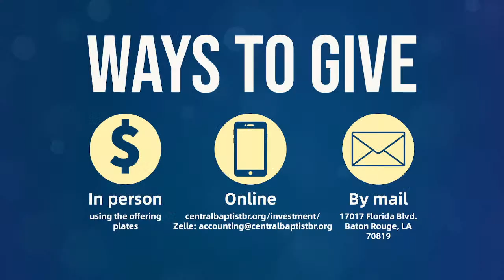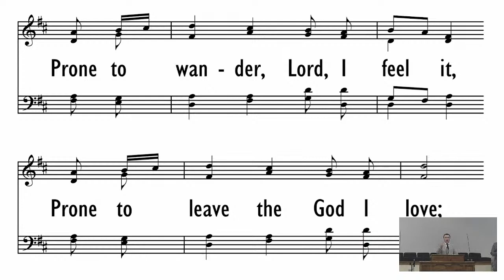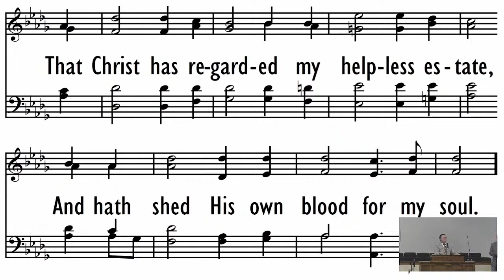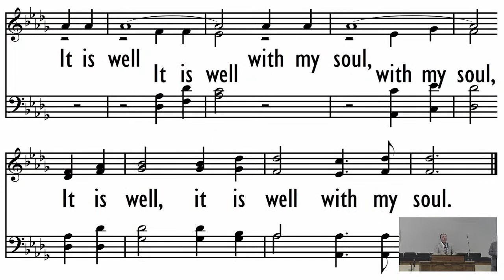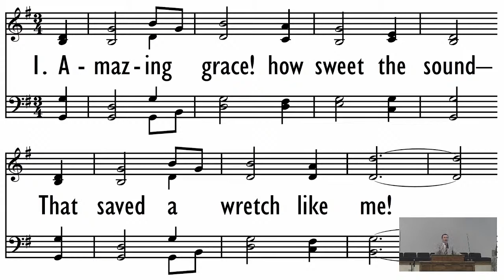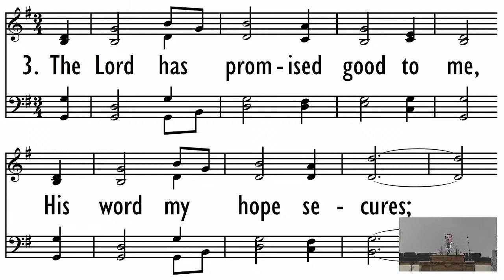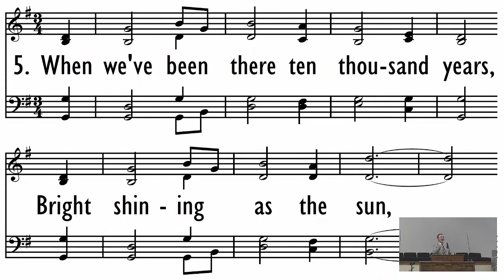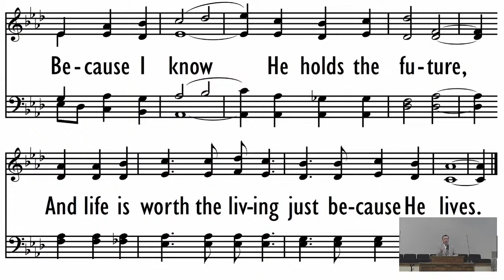Sunday Morning Worship - 2/5/2023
His Mercy in a Mess of Our Own Making - Pastor Alan Bartlett